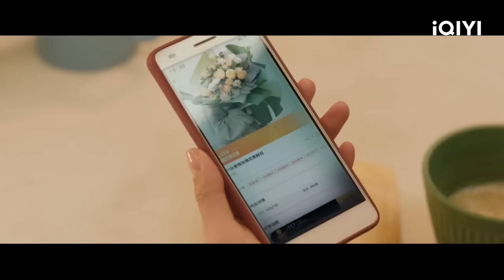【FULL】毛晓彤张俪合体演绎姐妹情 王子异替孙想打抱不平 | 心想事成 Hello Beautiful Life EP1 | 爱奇艺华语剧场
《心想事成》讲述了孙心、孙想，一个敢打敢闯、一个温润如水，姐姐孙心美丽大方，追求自由，敢于拼搏。妹妹孙想单纯善良，爱说爱笑。迥然不同的个性让两姐妹走出完全不同的人生轨迹。姐姐在互联网公司风生水起、人生大开大合，妹妹发掘自我特长，做着美食博主，生活平淡有滋味。2012到2020八年光阴，她们的生活越来越好，虽然经历了很多，但始终对未来充满信心。